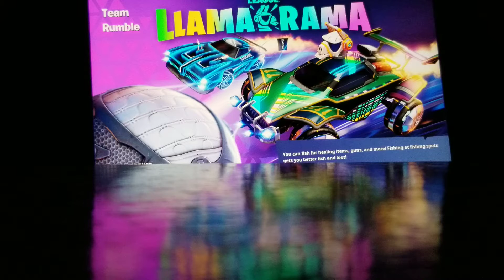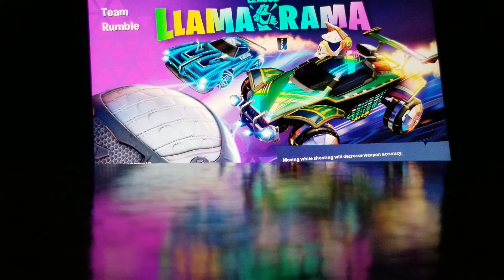Republicans Death Threat To School Staff And The Oxford High School Shooting.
These people are being a big threat to people's safety.